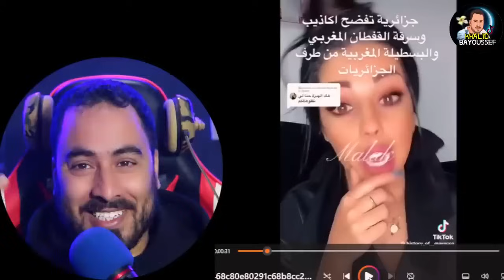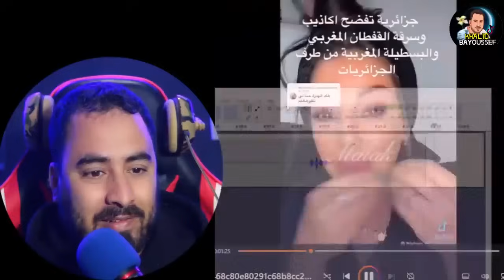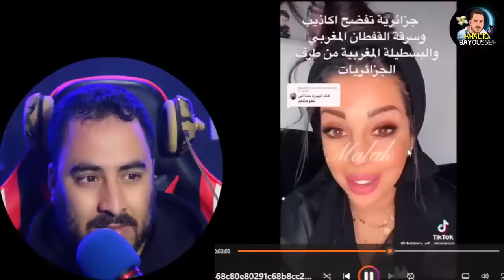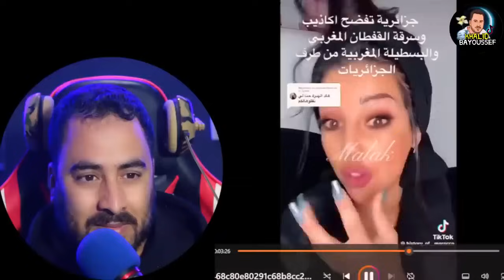مغربية عطاتهم العصير فكاس كبير ههه